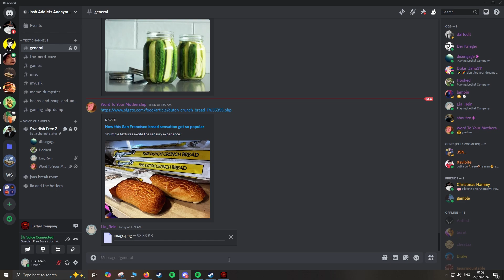Running Full Pelt | Lethal Company w/ CSn #13